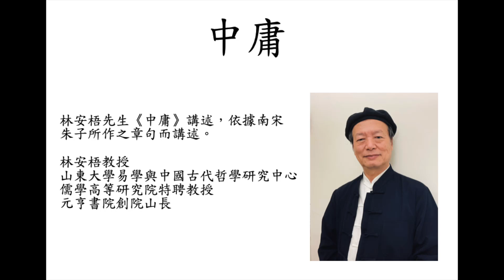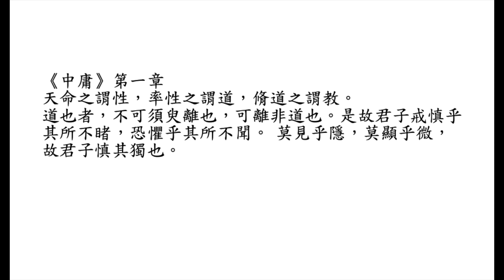中庸講論2 第一章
林安梧先生《中庸》講述，依據南宋 朱子所作之章句而講述。(林安梧，山東大學易學與中國古代哲學研究中心、儒學高等研究院特聘教授、元亨書院創院山長)

《中庸》第一章
天命之謂性，率性之謂道，脩道之謂教。
道也者，不可須臾離也，可離非道也。是故君子戒慎乎其所不睹，恐懼乎其所不聞。 莫見乎隱，莫顯乎微，故君子慎其獨也。